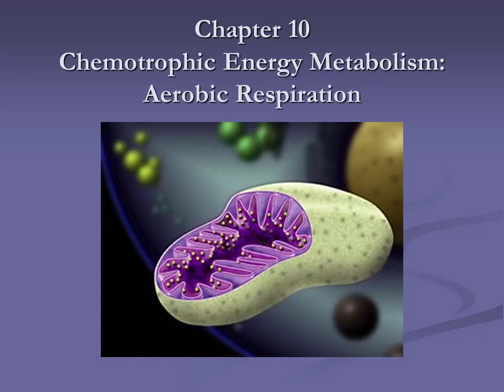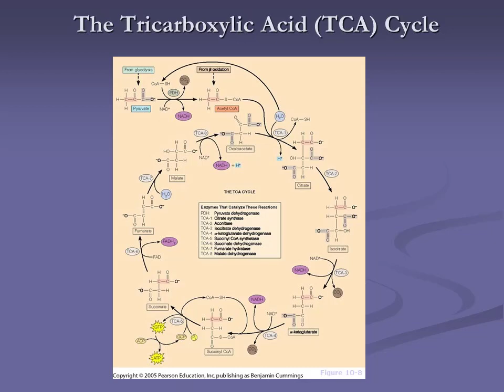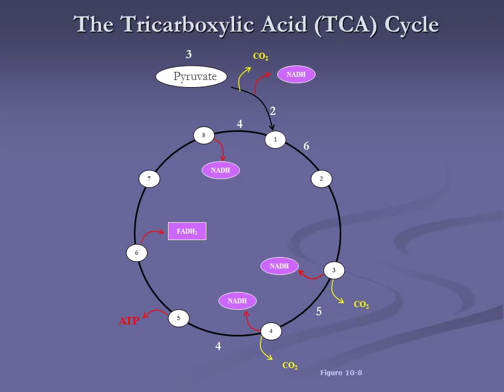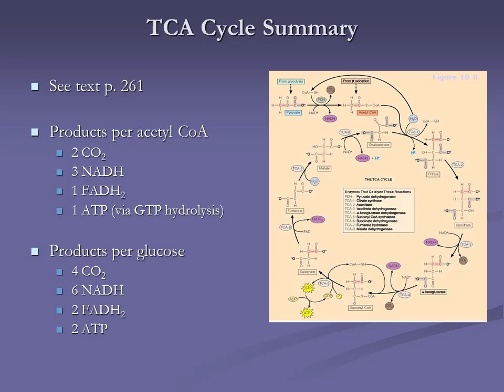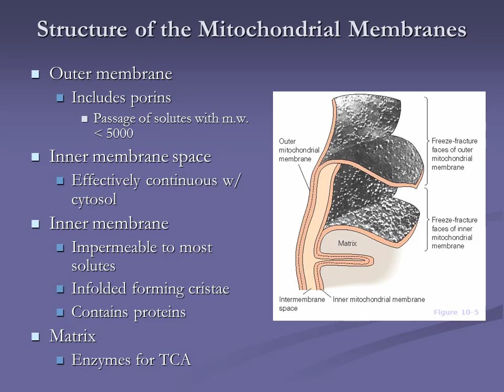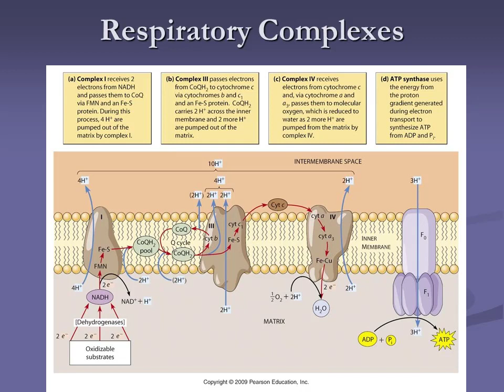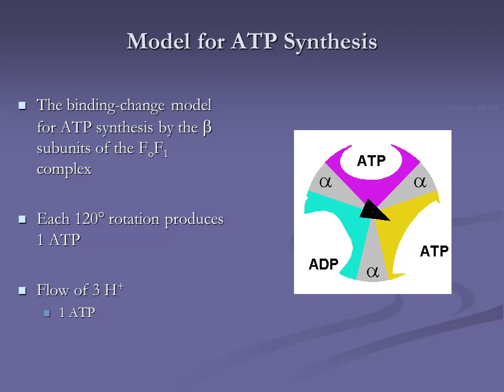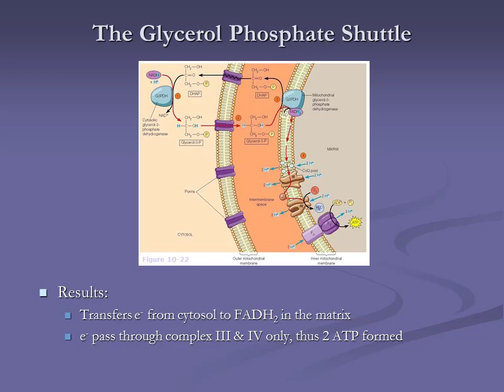chap 10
Cell Biology Chapter 10